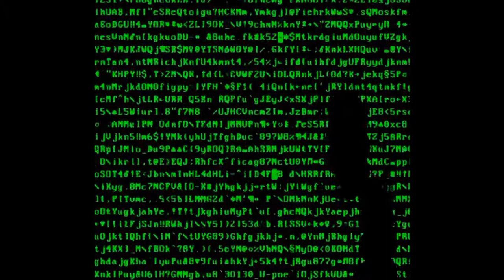Adrian Stresow - Program feat. Topi [Music Visual]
Watch this cool visual of Adrian Stresow's song Program feat. Topi from Adrian's new EP, I Did This For Fun!